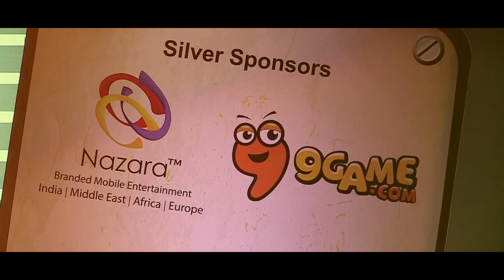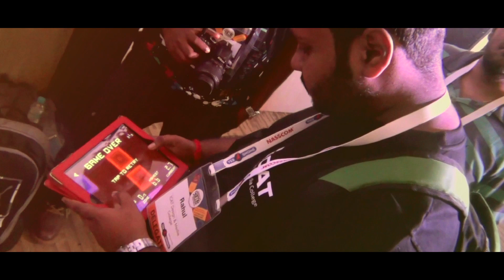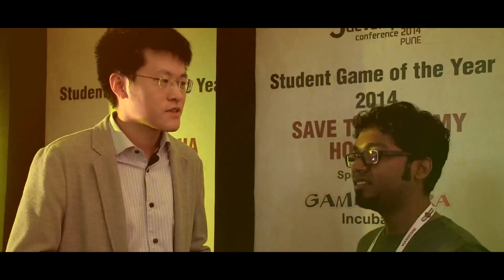Nasscom Game Developer Conference 2014 || Highlights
Nasscom Game Developer Conference 2014 - A must attend conference with Super talented 60+ Speakers, 40+ Sessions, 1300+ Delegates and more at The Westin, PUNE.